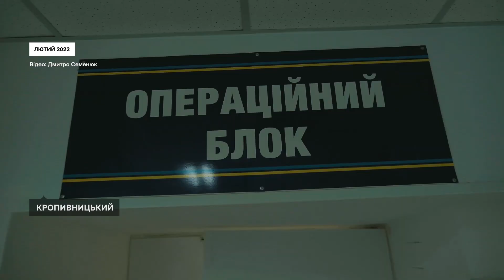Кропивничанин зібрав відео перших днів вторгнення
Підприємець Дмитро Семенюк з Кропивницького після повномасштабного вторгнення став автором відео для зборів допомоги військовим та соціальної реклами. До цього створював комерційну рекламу. Про свої проєкти, в тому числі і перших днів вторгнення, розповів Суспільному.